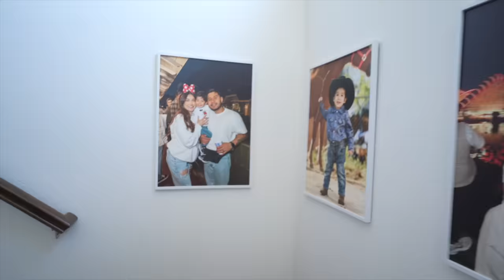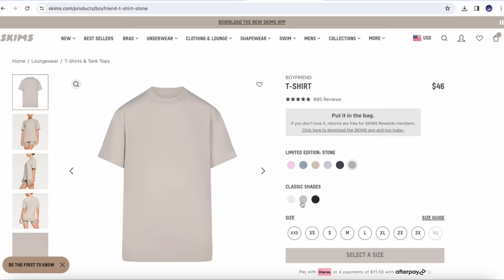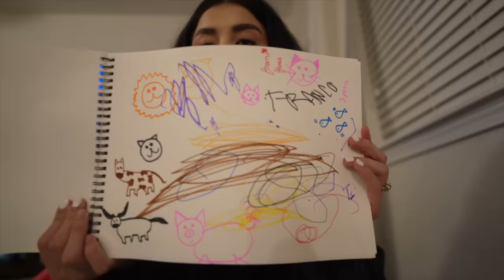FIRST 24HRS WITH A NEWBORN AND A 2 YEAR OLD!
When do you plan on going live with SKIMS?